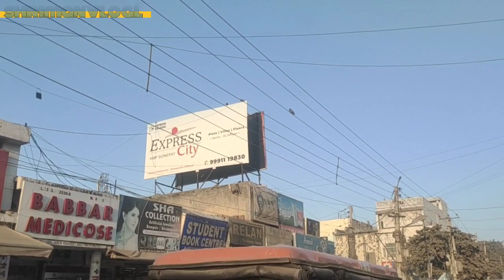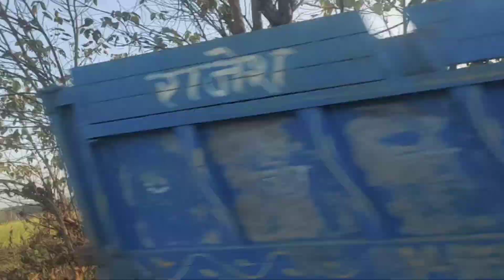enjoy the way...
iss video me hm ritu ke Ghar se apne Ghar ja rahe h..hamne kaafi enjoy Kiya.. ham sabko traffic rules ko follow karna chaiye ⛑️ pahanna chaiye...take care